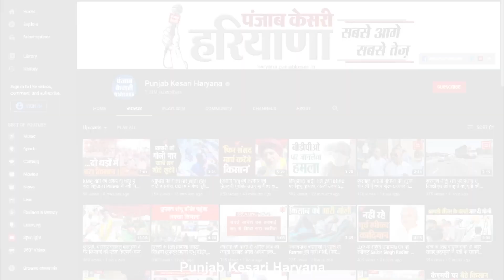BJP विधायक Rajesh Nagar से खास बातचीत, Modi सरकार के 9 साल की उपलब्धियों को बताया